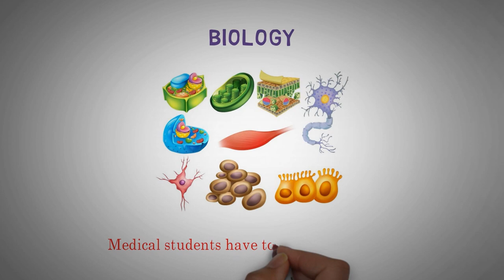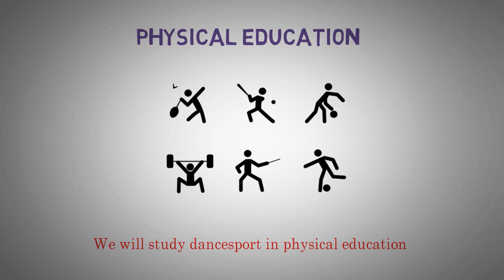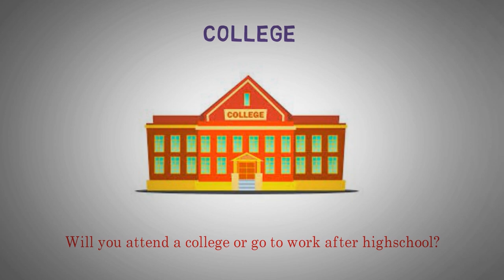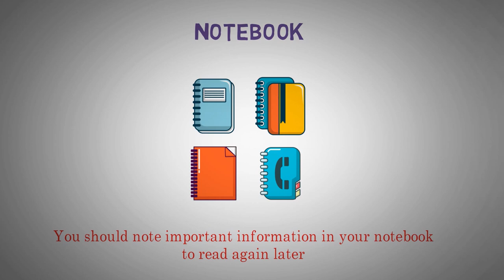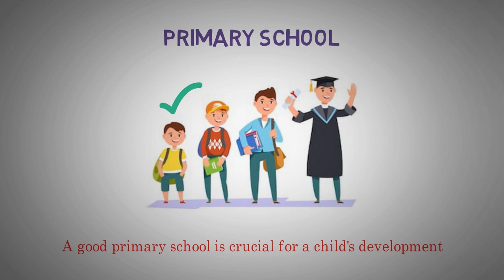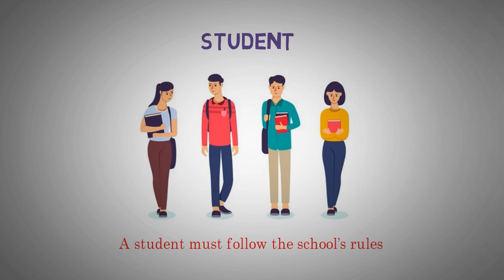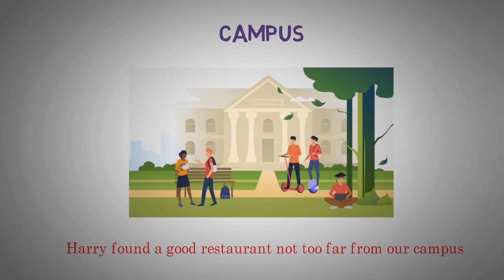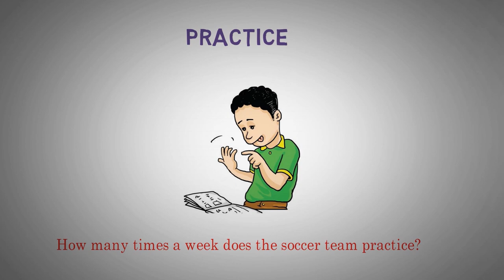Advanced English Vocabulary With Pictures ★ Improve English Vocabulary Words ★ Topic: Education ✔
A place for learners to find resources to grow their English vocabulary.
Advance your English grammar and vocabulary with these video, blog posts, and in-depth lessons.